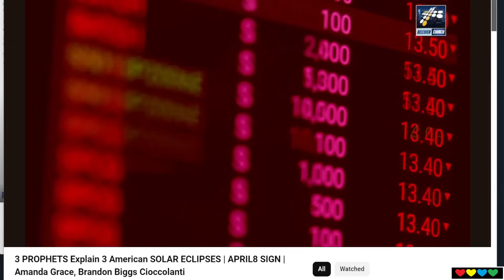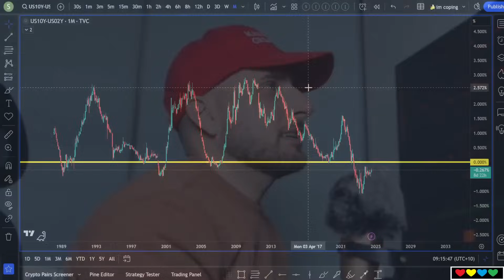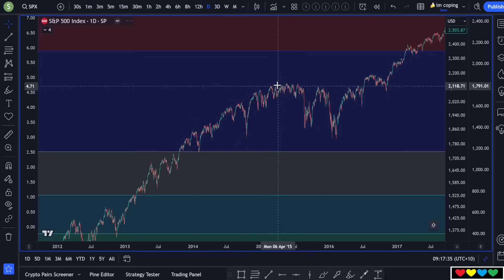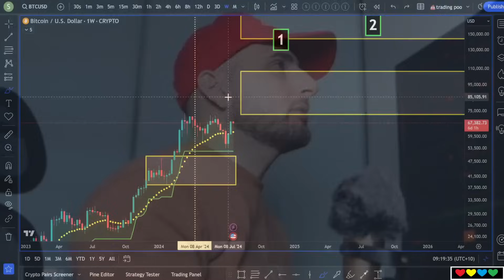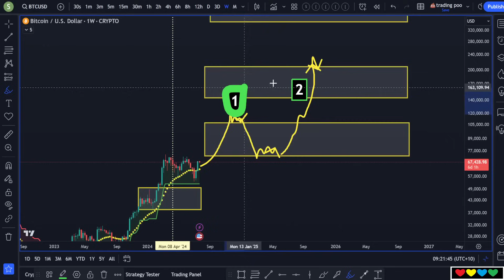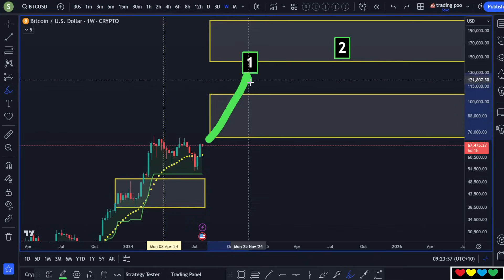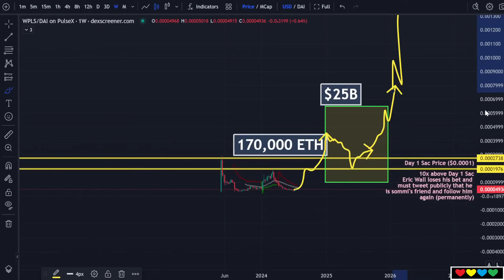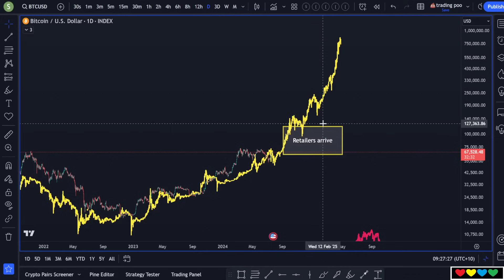➡️ Will Bitcoin go to $200k in this cycle with an Economic Crisis pitstop?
Timestamps

00:00 (Clip) Donald Trump Prophet
01:50 Visions of Donald Trump being shot in the ear
02:07 Economic Crisis
02:25 Yield Curve Inversion
03:03 Rate Cuts are Bearish
03:17 S&P500 drops -27% after First Rate Cut (takes time)
04:50 A Possible Path to $200k Bitcoin
05:30 Crypto moves 4x faster than TradFi (Stocks, etc.)
06:30 Gold Pumped then Dropped with Stock Market
06:50 Bitcoin to $100k, then $70k, then $200k?
08:20 Everyone got scammed in 2021
08:50 Planned Recession when Trump gets in?
09:10 Do NOT take on leverage on the way up
11:30 PulseChain (One possible Scenario)
12:45 Can't control the Outcome
13:00 Money Printer